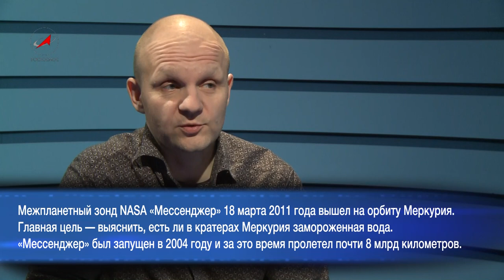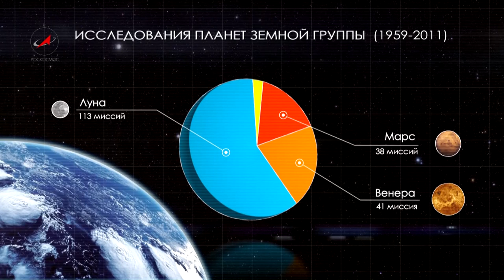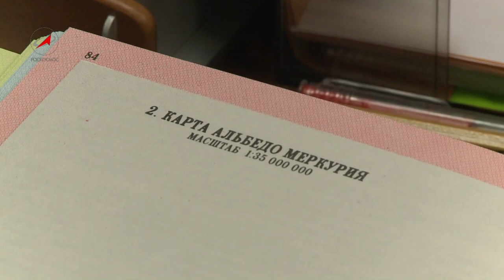Программа Русский космос 18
Самая маленькая планета в Солнечной системе сравнительно мало изучена космическими аппаратами. Первую полную карту поверхности Меркурия удалось составить лишь в 2009 году.
В 2015 году к ближайшей к Солнцу планете стартует экспедиция Европейского космического агентства "БепиКоломбо", одной из задач которой станет поиск водяного льда на полюсах Меркурия.
Для решения этой задачи в Институте космических исследований (ИКИ) РАН был разработан прибор МГНС (Меркурианский нейтронный и гамма-спектрометр), который будет установлен на борту "БепиКоломбо".
О том, чем еще привлекает учёных Меркурий, в эфире "Русского космоса" рассказал Максим Литвак, ведущий научный сотрудник лаборатории космической гамма-спектроскопии Института космических исследований РАН.